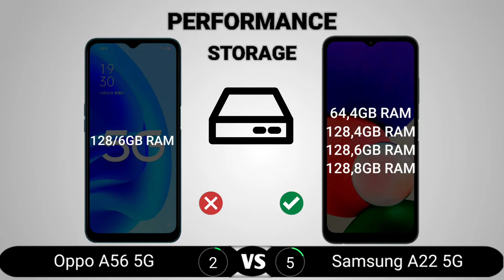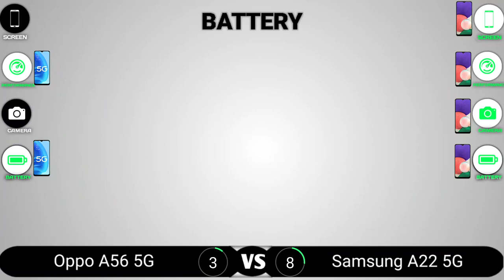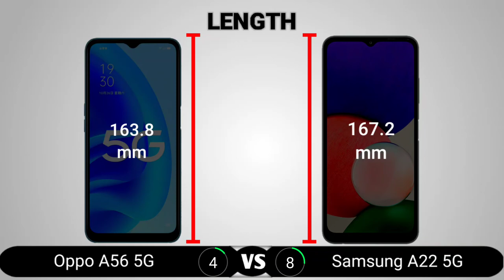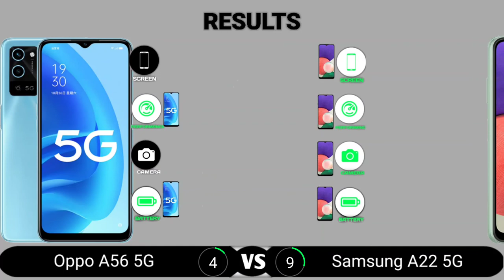Oppo A56 5G vs Samsung Galaxy A22 5G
Oppo A56 5G vs Samsung Galaxy A22 5G comparison. In this video, we compared the Oppo A56 5G and the Samsung Galaxy A22 5G. The areas we covered in the comparison video include the display, performance, camera, battery, body, features, and price. At the end of the video, we crowned one device the king which means it is the better one to buy.

TIMESTAMPS 🕓
0:00 Display
0:42 Performance
01:29 Camera
02:15 Battery
02:37 Body
03:33 Features
04:01 Results